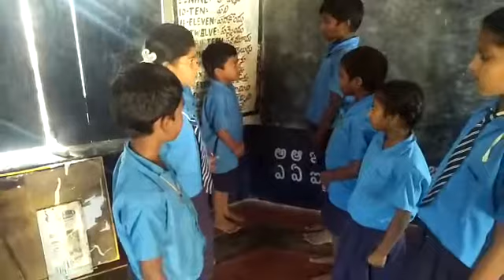Mpps M.Narasapuram 28112902906 Bhasasangam urdu